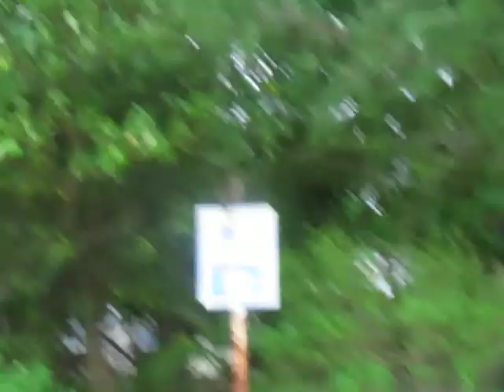jak małpy na bezludnej wyspie ukradły nam chipsy